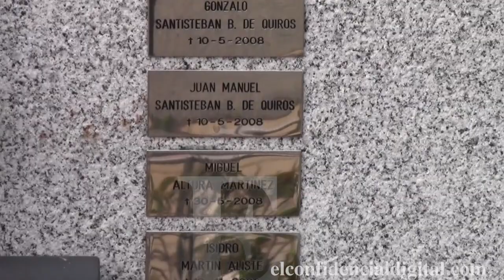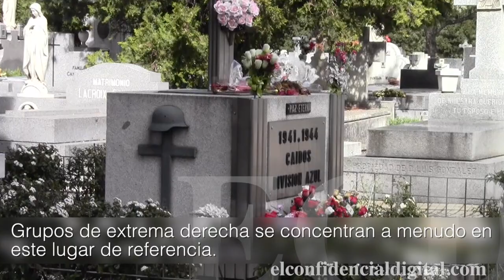Monumento a los caídos de la División Azul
Se encuentra en el Cementerio de la Almudena en Madrid y es un pequeño mausoleo conmemorativo punto de peregrinaje para manifestaciones de extrema derecha.